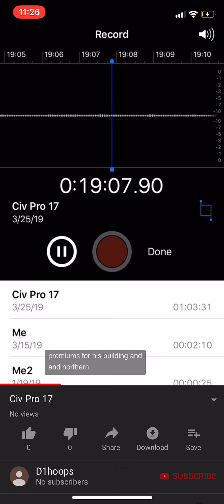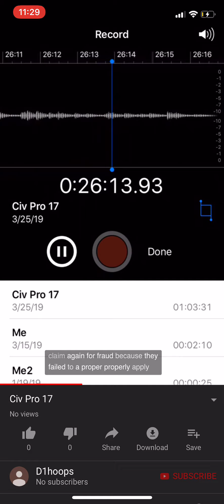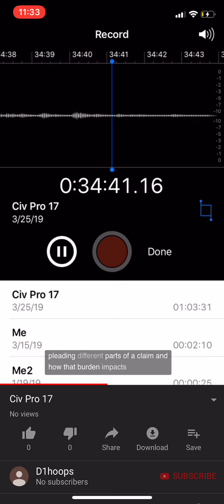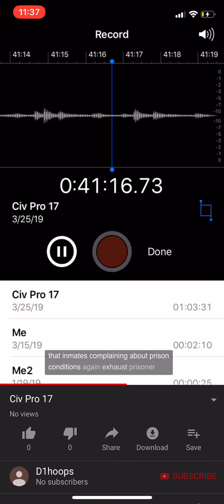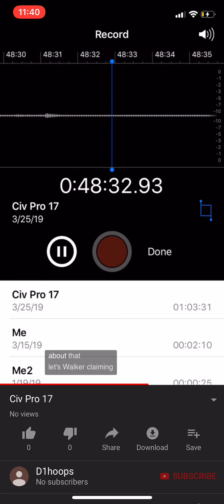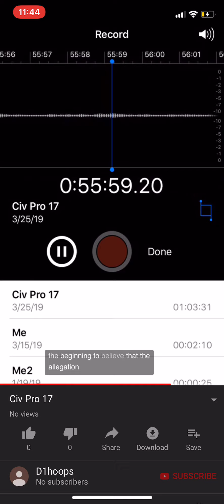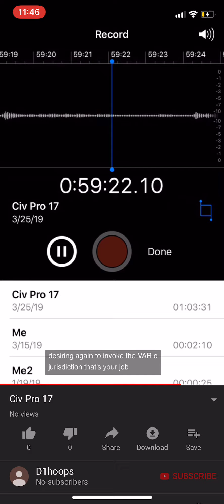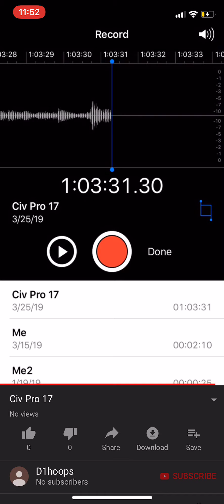Civ pro 17 fast